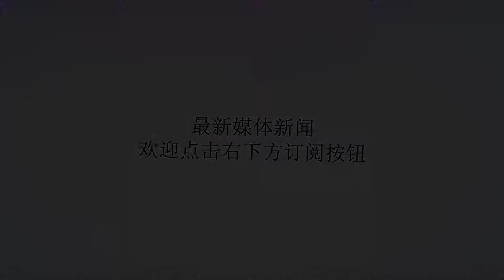NBA9大最难破的最年轻记录，网友：科比那个有实力都不行！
谢谢！在NBA的历史上涌现过许多天才球员，他们刚进联盟便创下了许多的记录，以下是小编列出几个比较难打破的最年轻的记录，你们认为哪个是最难打破的。（以下排名不分先后。）1.年轻进入NBA的球员——小鲨鱼拜纳姆（18岁零6天）这个记录如果联盟不改规则就几乎不可能打破了，2006年新秀是NBA高中生最后一年参选，联盟参考了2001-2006年选秀及联盟赛事情况，在2007年开始规定参加选秀球员必须年满19岁，这就要求高中生毕业后选择在大学磨练一年或者参加海外联赛一年两种途径。所以除非联盟该规则，否则基本不可能打破这个记录了。2.最年轻常规赛MVP——玫瑰罗斯（22岁）罗斯的天赋有目共睹，在进入联盟的第三年便拿下了这个许多球员梦寐以求的MVP，在那一年的罗斯场均砍下25分7.7助攻4.1篮板的数据，并带领公牛自乔丹之后再次荣膺常规赛第一的位置，这种豪华的表现使罗斯2006年以来史蒂夫·纳什获得MVP后，第一位赢得这一奖项的控球后卫。22岁的罗斯超越了此前23岁时获MVP奖项的传奇巨星昂赛尔德，成为历史上最年轻的获得这一奖项的球员。现在想要超越这个记录也是很难的。3.最年轻NBAFMVP——魔术师约翰逊（20岁）要知道魔术师约翰逊是历史第一个拿FMVP的新秀，1980年5月16日举行的NBA总决赛第6场比赛。当球队的中锋贾巴尔受伤之后，约翰逊出任中锋的位置开始接管比赛；尽管是在客场费城作战，但是他活跃在场上的每个位置，最终成为那场比赛绝对的支配者——得42分，抢得15个篮板球，都是当天比赛的最高成绩。他也因此打败了朱利叶斯·欧文领军的费城76人队。获得了fmvp，要知道现在的联盟进入总决赛是很难的了，更别说一个新秀能在总决赛的舞台上力压群雄，夺得fmvp。4.最年轻最佳防守球员——魔兽霍华德（23岁）2009年4月22日，德怀特·霍华德当选年度最佳防守球员，他是历史上第五位能够成为在单赛季能够在盖帽榜和篮板榜都垄断的球员，前四人分别是比尔·沃顿、贾巴尔、奥拉朱旺以及本·华莱士。不过，联盟在1973年才开始引入盖帽这项统计。23岁的霍华德还是得到这个奖项的最年轻的球员。那时候的霍华德无所不能，不过这个记录如果有天赋异禀的球员还是可以的。5.最年轻得分王——死神杜兰特（21岁零79天）在2009年雷霆对阵孟菲斯灰熊，最终114-105战胜灰熊，杜兰特这一场得到31分7篮板4助攻，本场比赛之后他以21岁零197天成为联盟历史上最年轻的得分王。超越里克·巴里。杜兰特的投篮手感柔和度在历史都是顶级的天赋，在加上雷霆给予的无限开火权让杜兰特的得分能力最大化表现出来了。6.最年轻三双获得者——富尔茨（19岁零317天）在2018年，在雄鹿队的比赛中，马克尔·富尔茨替补出场25分钟，得到13分、10个篮板和10次助攻，收获职业生涯首次三双，得分、篮板、助攻三项数据均创职业生涯新高，并成为NBA历史上继特伦斯·威廉姆斯之后第二位在新秀赛季替补出场得到三双数据的球员。此外，富尔茨以19岁318天的年龄超越朗佐·鲍尔（20岁零15天），成为NBA历史上得到三双数据最年轻的球员。不过这个记录对比其他来说还是比较容易的。7.最年轻1万分先生——皇帝詹姆斯（23岁零59天）2008年2月27日，詹姆斯在对凯尔特人的比赛中，取得了个人生涯的第10000分。他仅以23岁59天，成为最年轻达成10000分的球员。此外他花了368场完成10000分，把这个记录提高了9场。詹姆斯的能力毋庸置疑，而他的稳定性更是令人可怕，这么快拿到1万分，放到现在也是极为困难的。8.最年轻40分先生——布克（20岁零146天）这个记录虽然有刷的嫌疑，但布克能拿到70分也是他的能力表现所在，毕竟许多球员给他这么多机会，他也不一定拿得到70分。9.最年轻全明星首发——黑曼巴科比（19岁零175天）我觉得最难的是科比的最年轻全明星首发，请记住，这个是首发，19岁的全明星首发，人气和实力兼具，这个太难了。毕竟你不仅要球技好，还有有人气，像利拉德就是悲剧的存在。你们认为哪个最难破的，欢迎在下面评论发言！